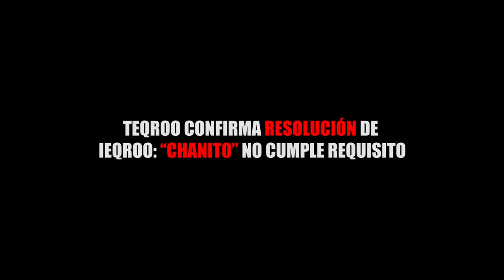TEQROO CONFIRMA VEREDICTO DE IEQROO: “CHANITO” NO CUMPLE REQUISITO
Entérate de las noticias “EN CORTO”…TEQROO CONFIRMA RESOLUCIÓN DE IEQROO: “CHANITO” NO CUMPLE REQUISITO…